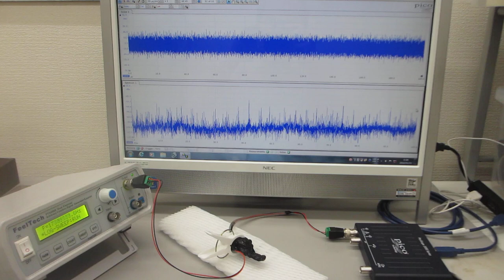オリジナル超音波プローブの伝搬特性テスト（超音波の非線形伝搬現象を測定・評価する技術）